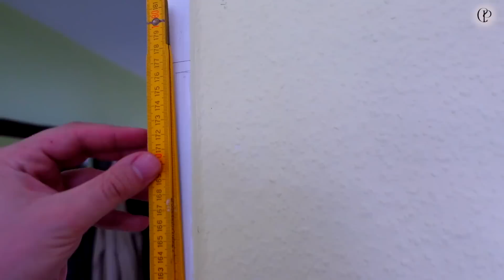Phil lernt meinen Papa kennen 😳Neues Fahrrad und Hafen-Geburtstag I Weekly Vlog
Mein Papa kommt zurück aus Polen und Phil lernt ihn nun zum ersten Mal kennen. Außerdem gehen wir auf den Hafen-Geburtstag in Hamburg :)